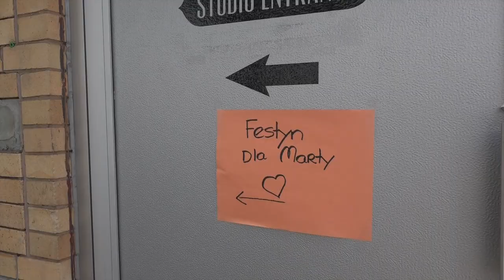Festyn dla Marty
Realizacja: Andrzej Cierkosz, Marta Kustek